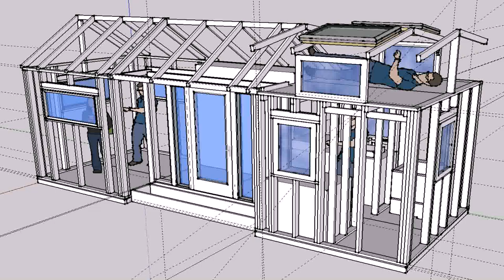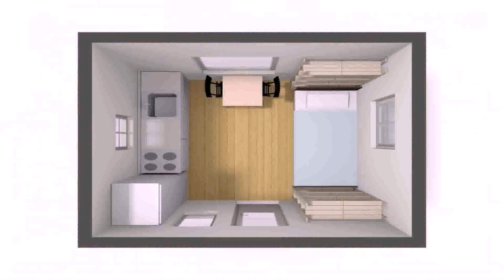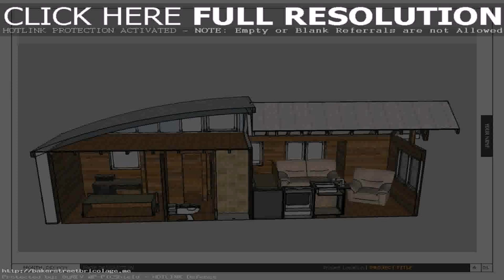Tiny House Plans 10x12